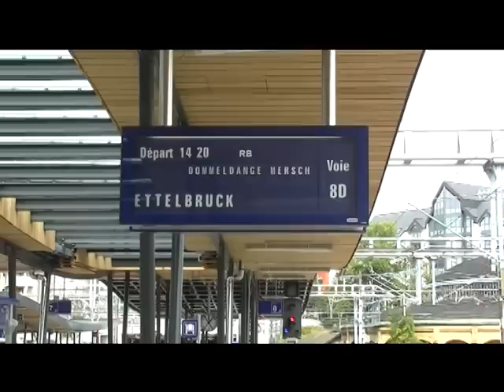CFL Luxemburg station.avi